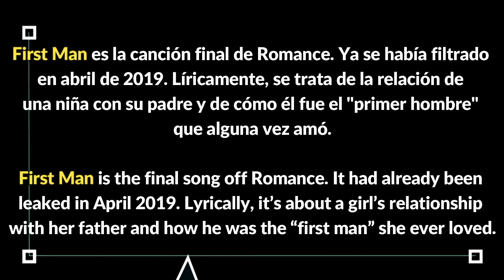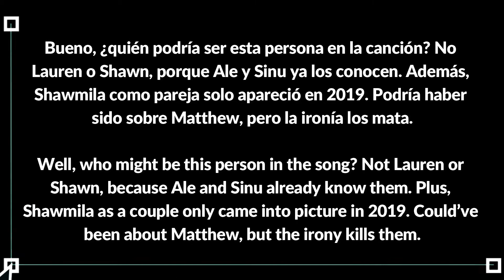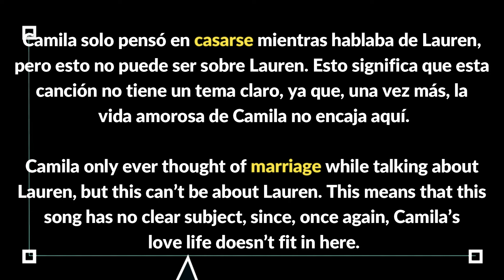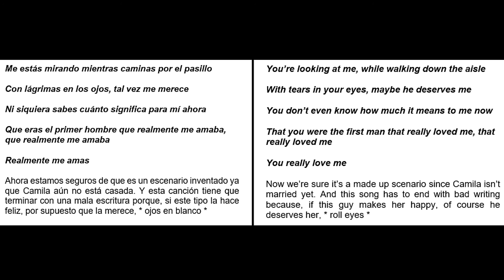ANÁLISIS CAMREN | Análisis de First Man | Romance